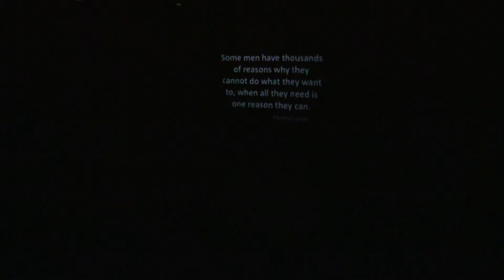Notion Forward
Choreographed by Brandon Bosch

Performed by Bonwa Mbontsi & Musa Shozi

Soundtrack: Shadow of the sun by Max Elto